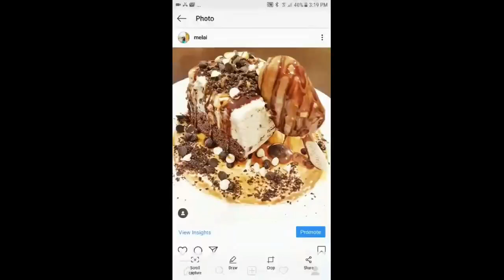Who is Melai & What is this Channel?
I am a full-time mom & partner from Cagayan de Oro City, Philippines

           Fujifilm Xa10
           SJ Cam 5000x Elite

nothing follows